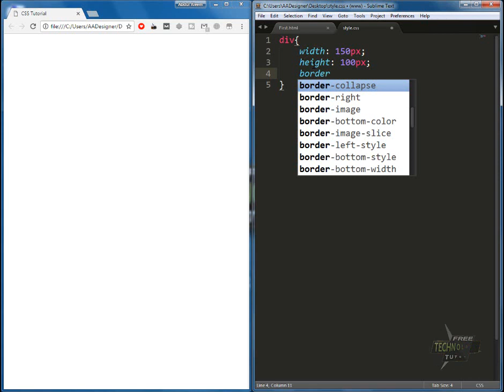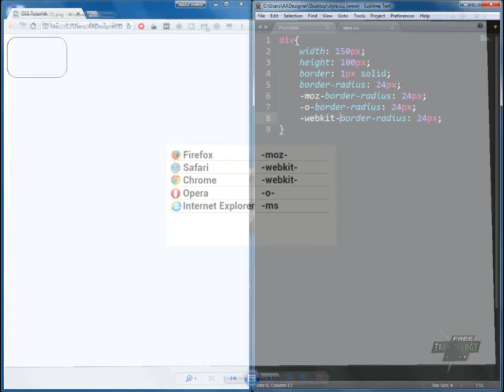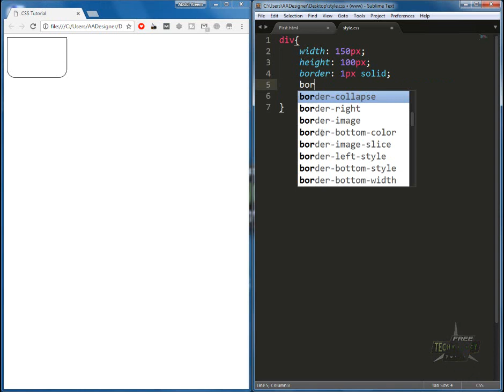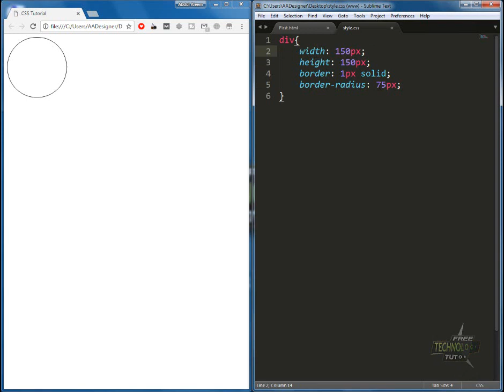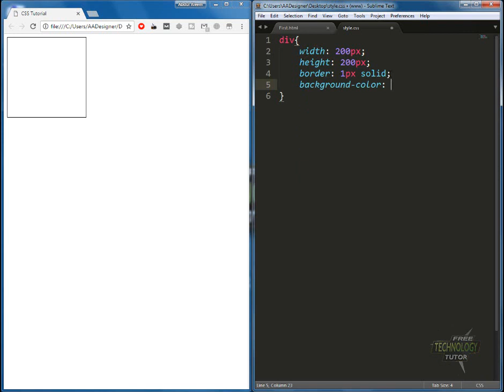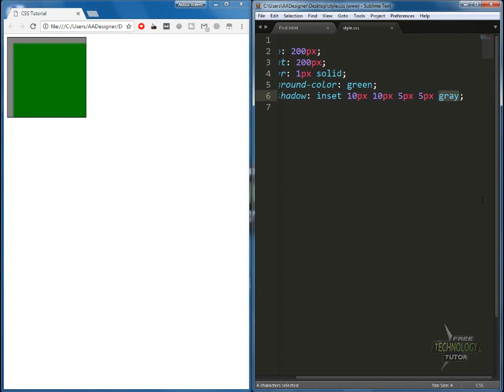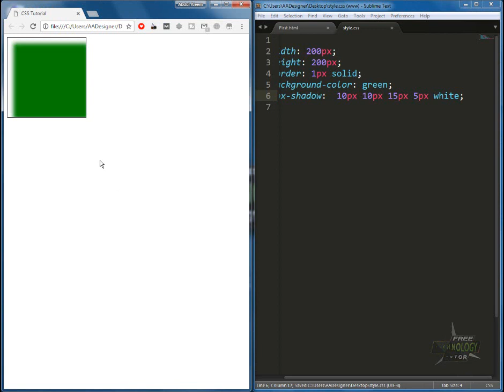16 CSS 3 Prefixes Radius Shadow in Urdu with Example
In this video, You will learn about prefixes radius shadow in CSS in Urdu and Hindi.

This is a part of CSS-3 tutorial for beginners course.
If you want to learn Complete CSS-3 Course so Watch whole playlist and learn from it.